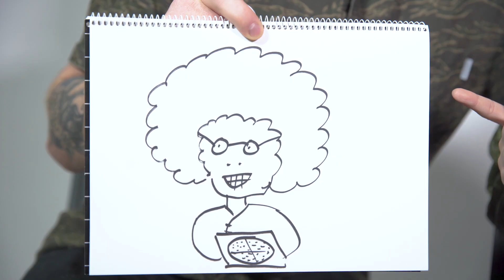Tatler Couples' Challenge: Thierry Chow and Peter Yuill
This Valentine's Day, we invited couples from the Tatler community to take part in a challenge to find out just how well they know each other.